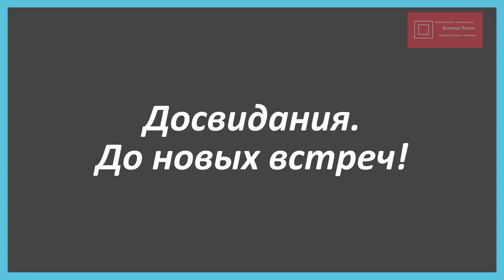Регулировка карбюратора бензопилы Регулировка топливного клапана-иглы Это очень просто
ЕСЛИ ВАМ ПОМОГАЮТ МОИ ВИДЕО,
ПОМОГИТЕ КАНАЛУ.
СБЕР: 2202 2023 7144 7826
Виктор Алексеевич П.
TINKOFF: 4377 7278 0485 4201
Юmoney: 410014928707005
Мой канал в Rutube: Ремонт инструмента 70.RU»
Мой канал в Дзен «Ремонт инструмента 70.ru»
Мой сервис в г. Томск, ул. Водяная 1, "Скобяная ярмарка", оф. № 18 и №25
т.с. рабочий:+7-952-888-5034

   Регулировка иглы топливного клапана-иглы карбюратора является важной процедурой при регулировке карбюратора бензопилы, бензокосы и прочих инструментов с карбюратором мембранного типа. Мой метод носит универсальный характер. Просмотрел несколько роликов в Ютубе и оказалось, что  вопрос регулировка иглы карбюратора излагается очень сложно и запутанно. Предлагают использовать какие то шаблоны для регулировка иглы карбюратора. Причём для одного типа карбюраторов один, а для другого типа другие. На самом деле регулировка иглы карбюратора процедура очень простая и не требует много времени. Регулировка иглы карбюратора, буквально, делается минуту, другую.
+++Полезные инструменты для бензопил:
++Запчасти для бензопил, огромный ассортимент: заходите по любой ссылке
и наберите в поисковом окне  (ЗАПЧАСТИ БЕНЗОПИЛЫ)
1.Огромный выбор цепей, как по цене, так и по качеству
2. Удобная канистра для хранения и смешивания бензина с маслом 1л
4. Бесколлекторная дрель 800 вт 220 В (нет щёток нет износа коллектора!)
5. Эндоскоп WI-Fi для труднодоступных мест работает со смартфоном
6.Набор отвёрток с головками от 4 до 13 мм, очень удобно пользоваться
7. Набор отвёрток для регулировки карбюраторов бензопил
8. Универсальный набор бит для ремонта бензопил:
10. Компрессометр для бензопилы